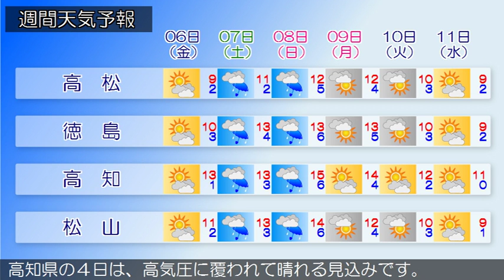2017/01/04 四国地方の天気予報 昼